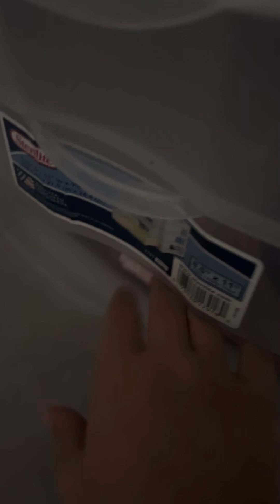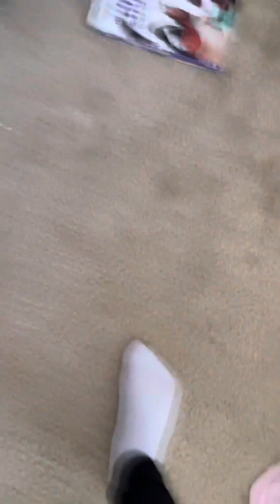Hollow_HH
Groom with me for a horse show!
​⁠@Mary Jane Dodson